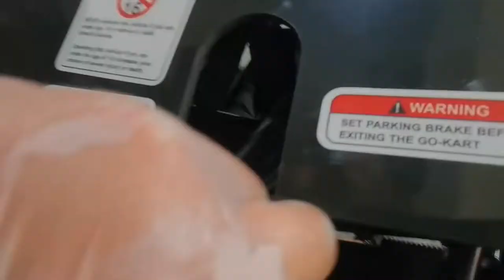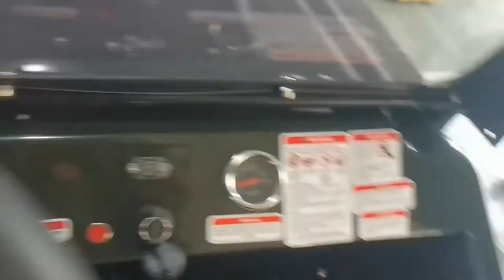X-PRO GK-U01 / TL125GK-A 125cc Jeep Go Kart Assembly Video